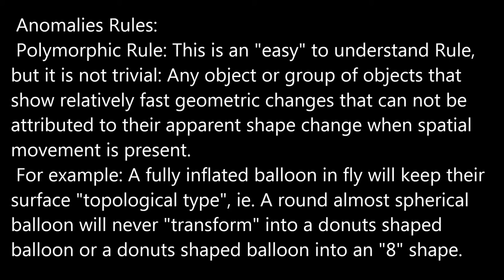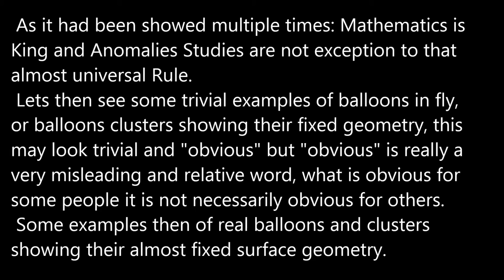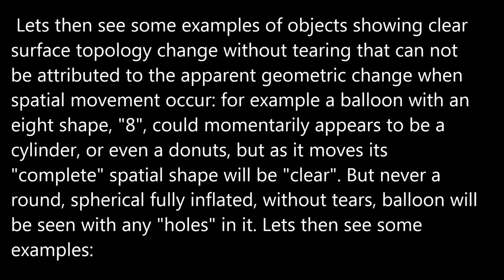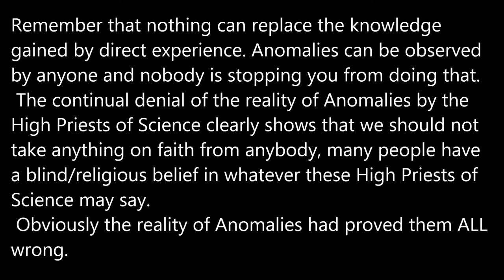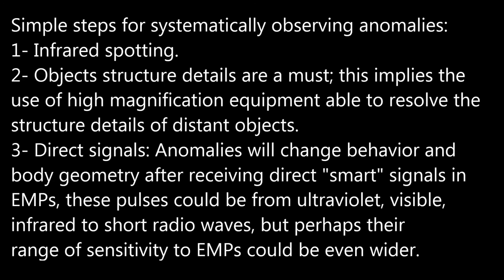Polymorphic/Morphing Anomalies Rule.